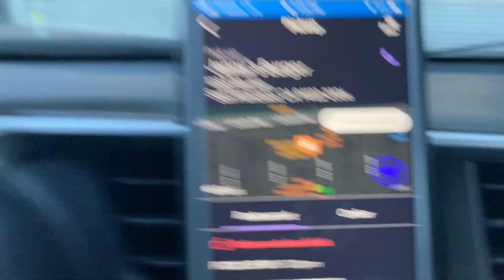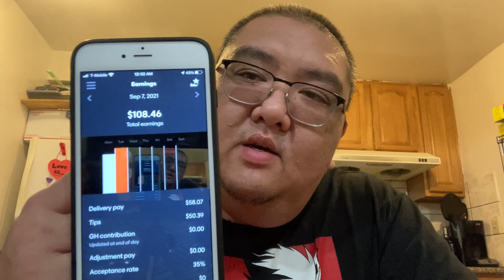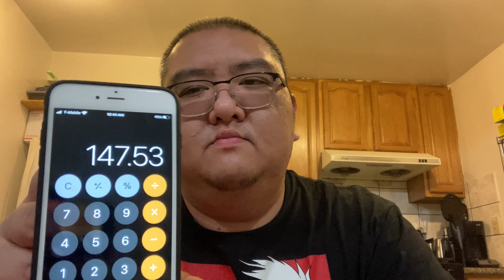Another one | September Behind Bars Challenge Day 7 | Rants | Too much wait time! 🤬 | Food Delivery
Am I too much of a nice guy? 👼 Maybe I should be more of an A**hole! JK...

(Please checkout my older videos if you have a chance!)

Please support your local businesses!